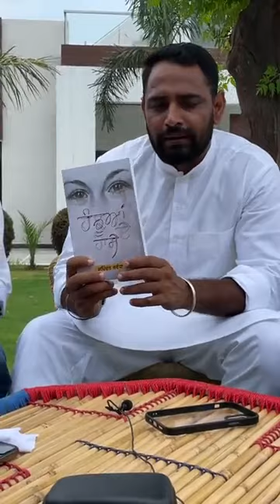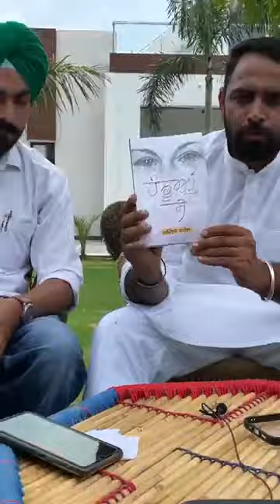ਭਾਨਾ ਸਿੱਧੂ ਆਇਆਂ LIVE ਆ ਵੀਡੀਓ ਜ਼ਰੂਰ ਦੇਖਿਓ ਕੀਤੀ ਕਿਤਾਬ ਰੀਲੀਜ਼ | Bhaana Sidhu